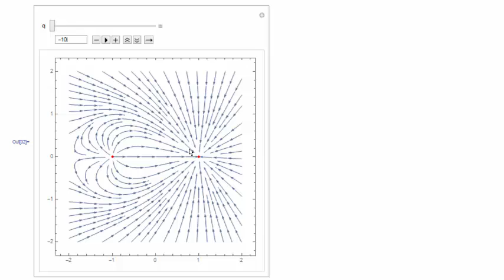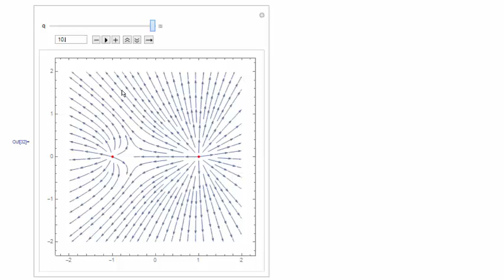Pole elektryczne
Opowiada Katarzyna Kowalczyk z Centrum Fizyki Teoretycznej PAN
CC: NC-BY-SA